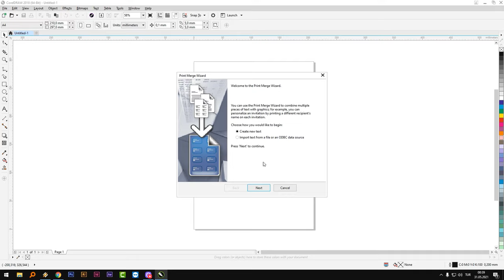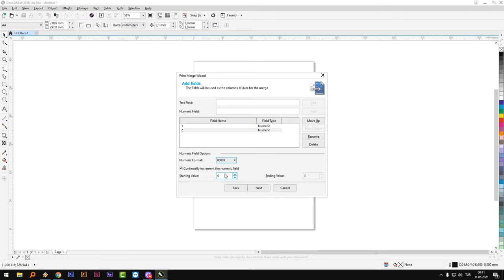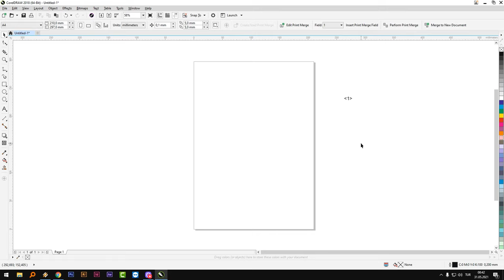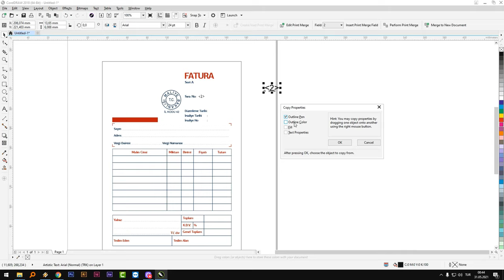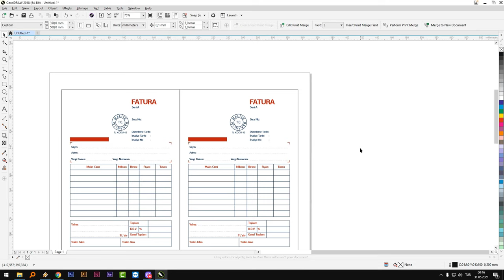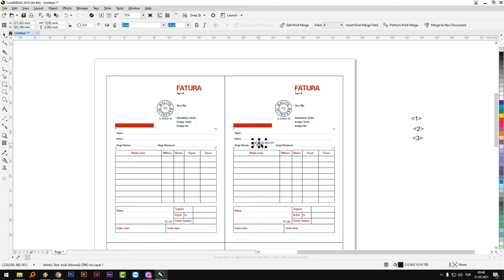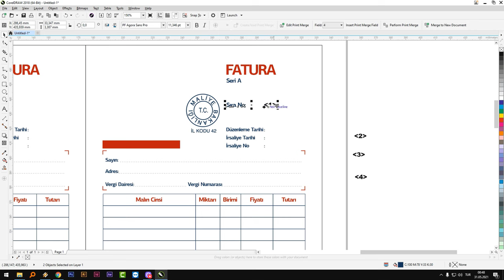Corel Draw Dersleri 6 - Print Merge (Numaratör Kurma)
Merhaba, bu videomda sizlere numaratör ve numara kurmadan bahsettim.